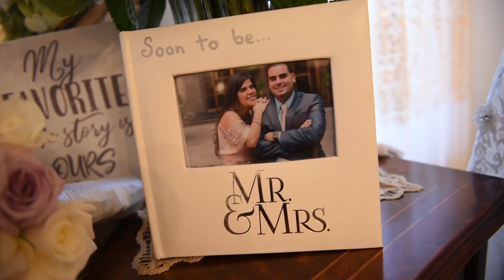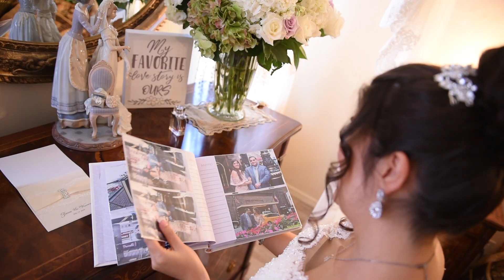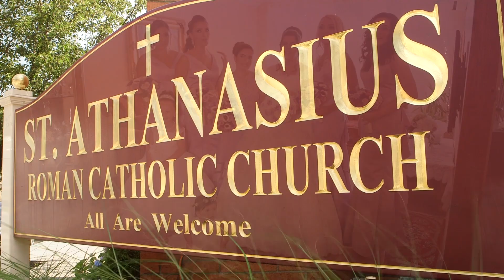Zaira & Vincent Wedding Cinema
By Riccardo Cinema
Post Production Giuseppe Fabrizio